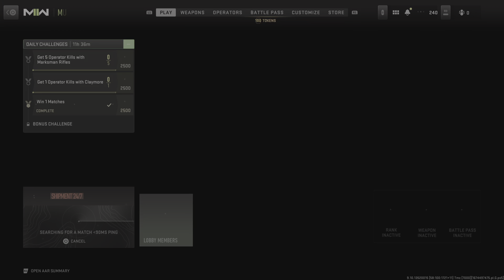Call of Duty: Modern Warfare II Shipment Gameplay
Call of duty Modern warfare II Gameplay walkthrough ps5.